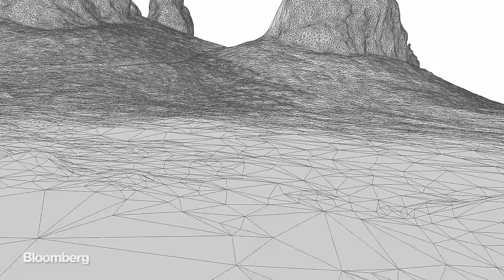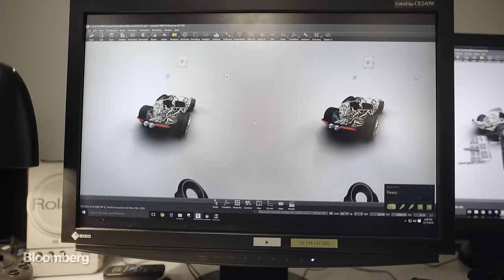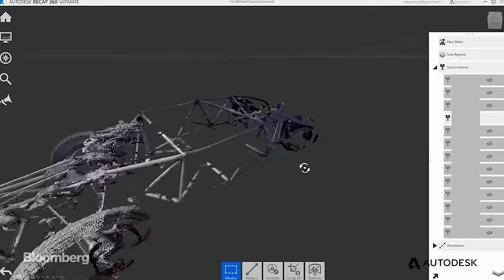These Hackers Are Building Insane Custom Cars... With A.I. and 3D Printers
On this segment of "Hello World," Bloomberg's Ashlee Vance hitches a ride with adrenaline junkie Mouse McCoy and his gang of hot-rod revolutionaries. Watch as the team pushes their speeding, sensor-strapped buggies to their limits, collects the data, and then uses AI to rebuild even better versions... only to start the process all over again.